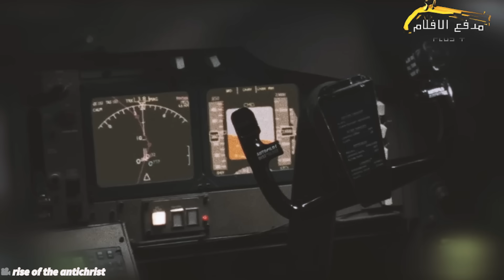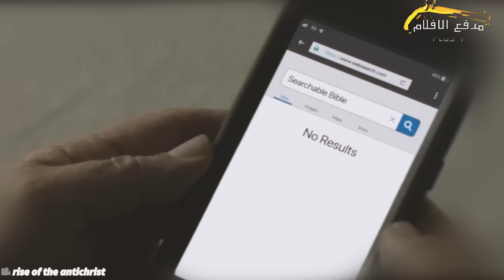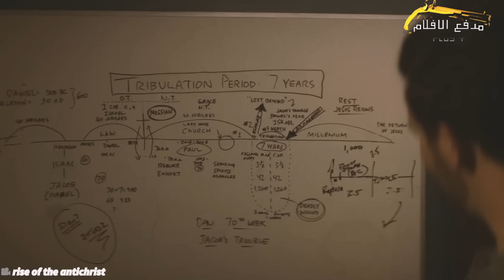في سنة 2050، شركة فضائية خطفت 90 مليون بني أدم وبدلوهم ب فضائيين،لي سبب غريب